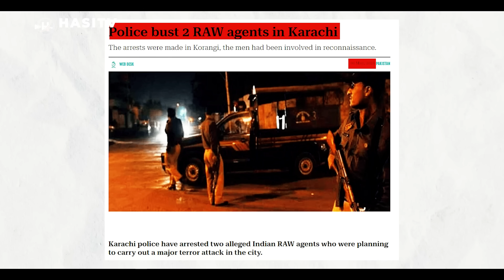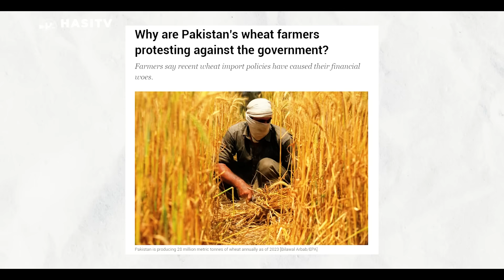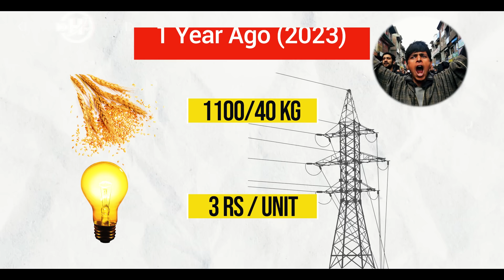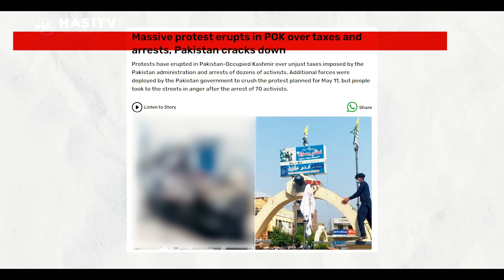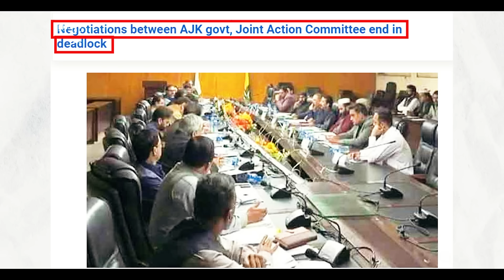The Real Reason Behind Kashmir Protest Explained | Urdu / Hindi